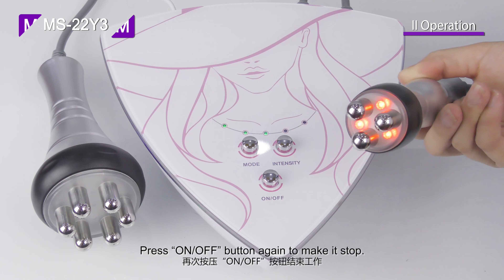How To Use Tripolar Radio Frequency Facial Treatment At Home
How To Use Tripolar Radio Frequency Facial Treatment At Home| 22Y3 Skin Glow Routine

✔️Hey guys. Thanks for you to watch my video. This video is shown you guys a home-use portable radio frequency machine.

✔️This machine is a small triangular machine that is designed to be used by people who love beauty at home. It is very small and light, and ladies can move it very easily. In addition, this machine has a tripolar head for the treatment of the eye area and the face, while the sixth-polar head is mainly used for body massage and fat loss. A small machine, very careful for women, and to meet the needs of the body and facial spa.

✔️The instrument integrates state-of-the-art RF technology and RF to reach deep fat bodies with superior performance for targeted RF. In a fast-active state, fat cell tissue can generate frictional heat, increase local temperature, remove excess fat and toxins from the body through the sweat glands, intestinal circulation,  and lymph, and finally achieve the effect of dissolving fat.